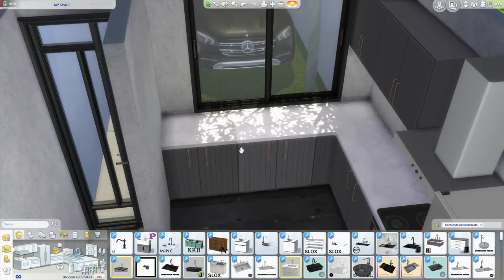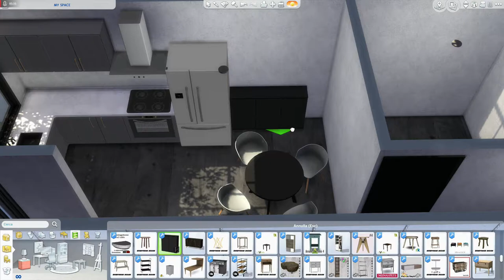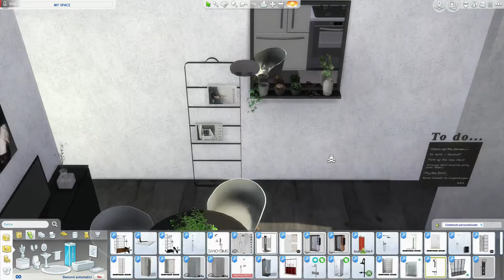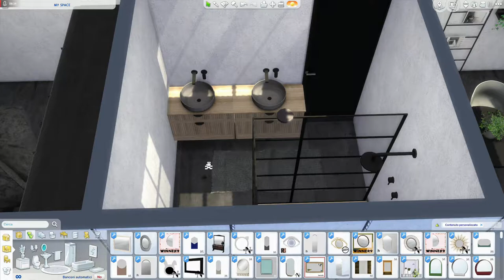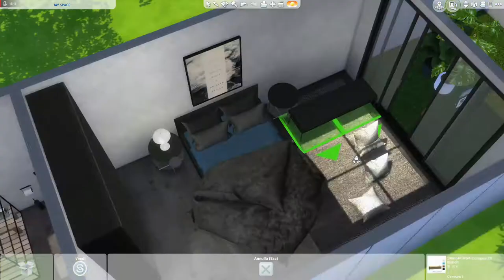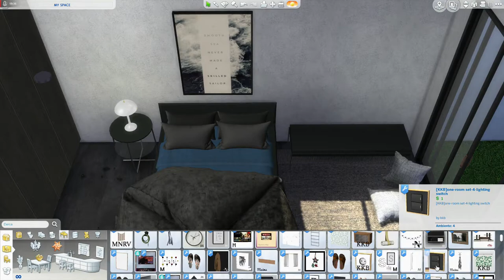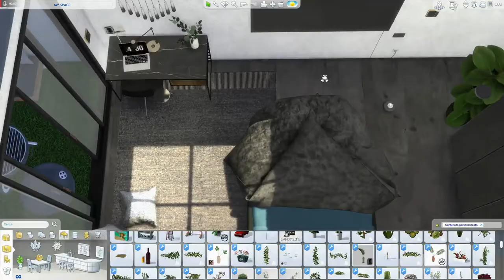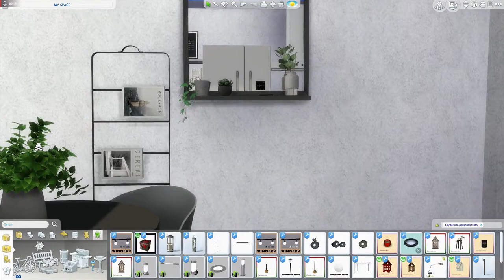The Sims 4 | MY SPACE | Speed Build + Download Link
Hi guys, MY SPACE is a small house designed for a music composer. A small modern refuge to let creativity flow. On the back there is a small garden equipped to relax and create music under the stars. The kitchen is modern with a rustic touch, and is also connected to the dining area with a chromatic continuity. The large bathroom is equipped with a nice large shower and a double sink. The bedroom is quite large, it also has a study area. Guys sorry for the video ... I had some problems during the update and it deleted my kitchen :( Then I put another one ... but maybe this one I put now is more beautiful: D Let me know if there is liked this MY SPACE

INFO. 30x20  Willow Creek  35.724 Simoleon